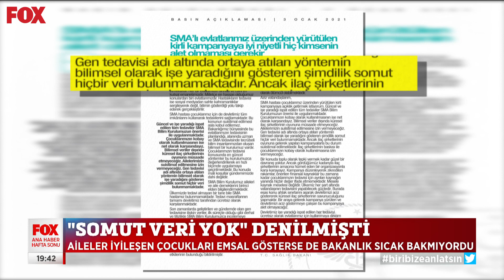Gen tedavisine yeşil ışık... 27 Kasım 2021 Gülbin Tosun ile FOX Ana Haber Hafta Sonu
Bakan Koca: Bazı hasta gruplarına faydalı olabilir... Gülbin Tosun ile FOX Ana Haber Hafta Sonu 27 Kasım 2021 bülteni yayında hemen izle!